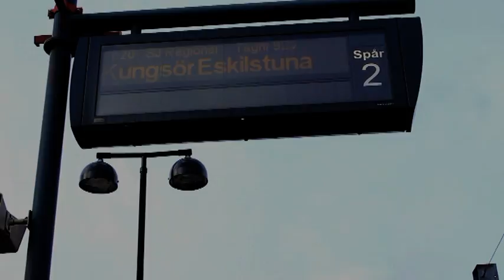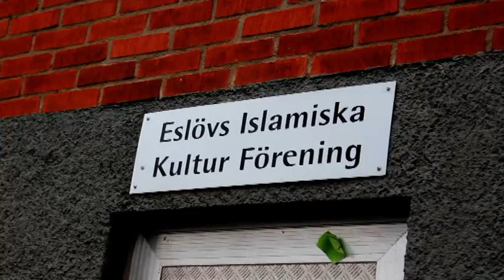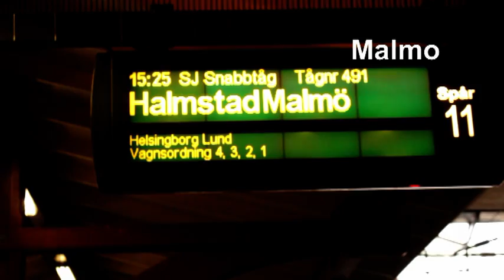Sahan documentary and Islamka in Yurub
Somali Multimedia Center.org